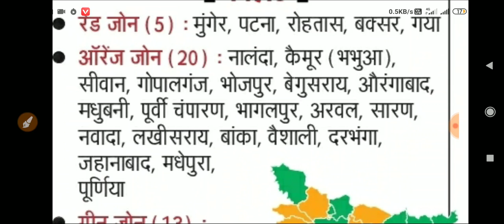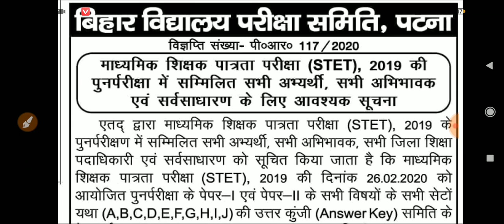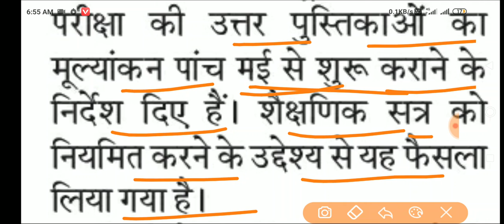मैट्रिक कॉपी जांच तिथि घोषित // Matric Copy Check // Matric Result 2020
जल्द आयेगा मैट्रिक रिजल्ट , उत्तरपुस्तिकाओं का मूल्यांकन 5 मई से Matric Result 2020